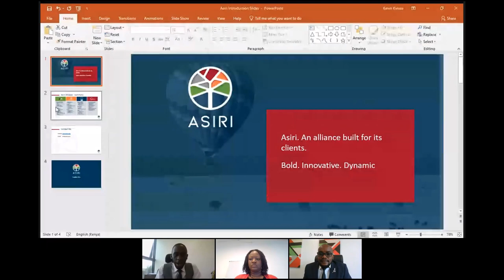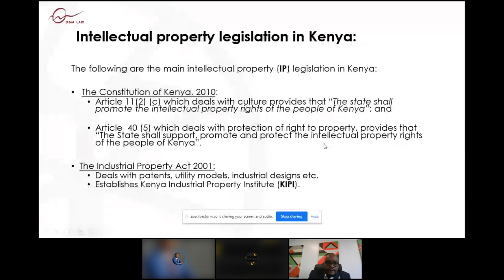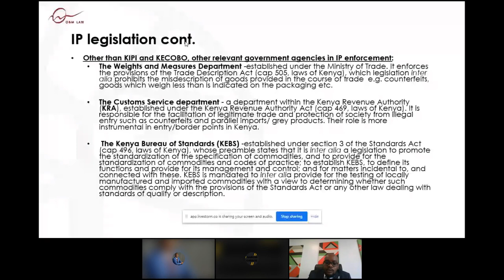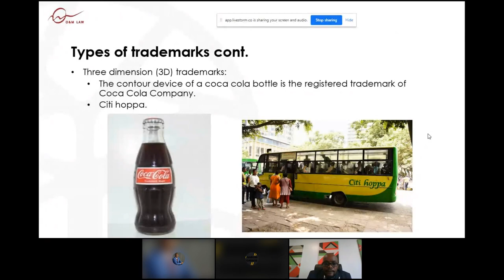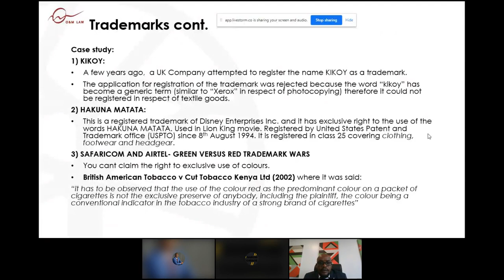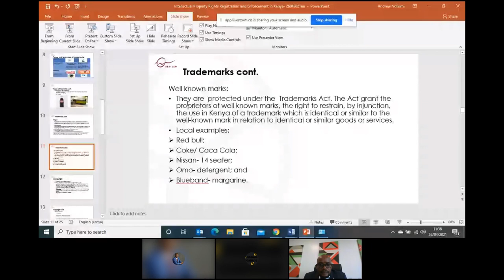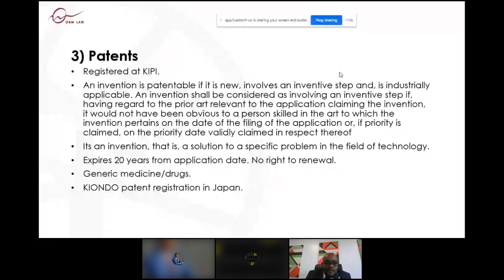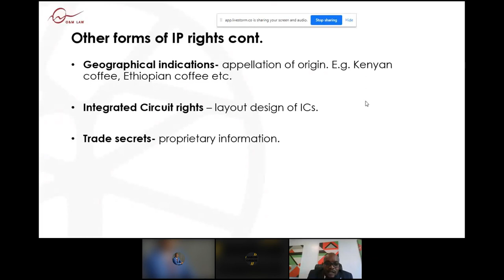The Workshop // Registration & Enforcement of IP Rights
A webinar discussing the registration & enforcement of IP rights on World IP Day April 26th, 2021.

Speakers:
Patrick Ogola // Managing Partner at O&M Law LLP
Andrew Ndikimi // Partner and Head of Intellectual Property Practice at O&M Law LLP

Moderated by:
Kevin Kwasa //  Partner at O&M Law LLP

Hosted by:
Evelyn Mumbi // Community Manager at Nairobi Garage (Spring Valley)